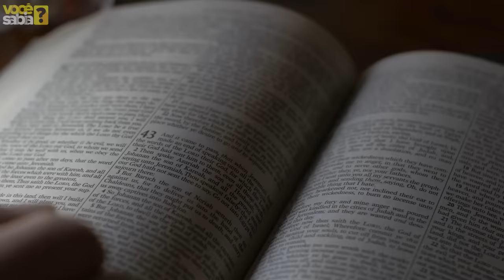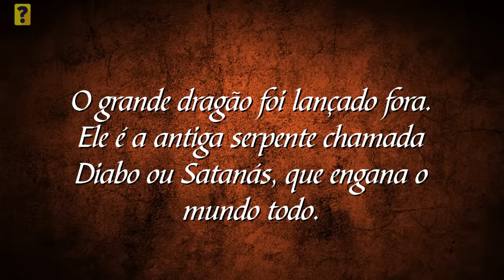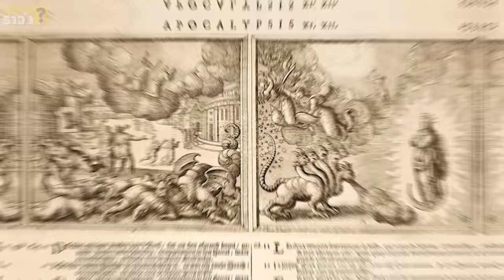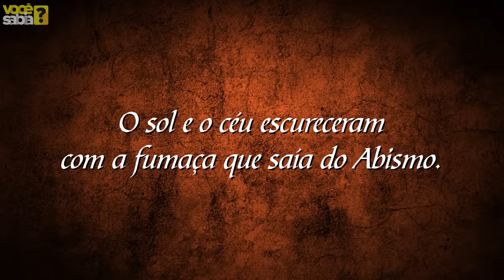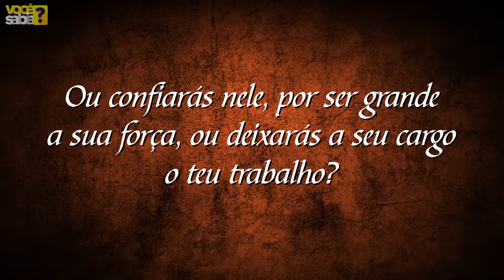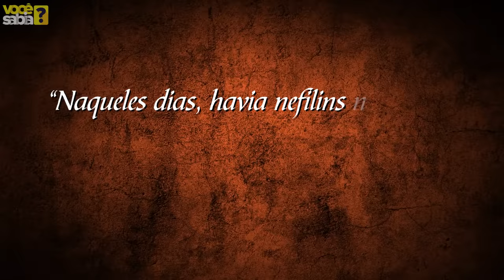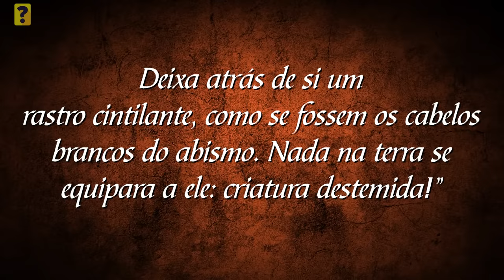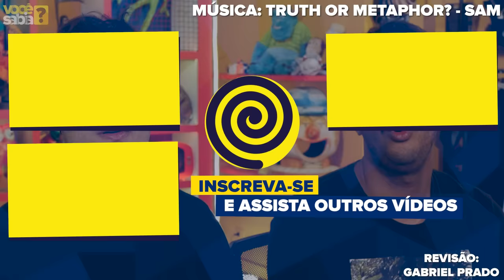7 CRIATURAS da BÍBLIA que você NÃO GOSTARIA DE ENCONTRAR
7 Criaturas Aterrorizantes da Bíblia - Você Está Preparado?